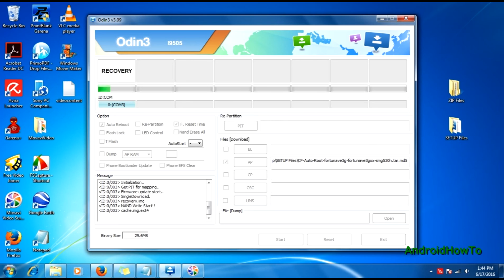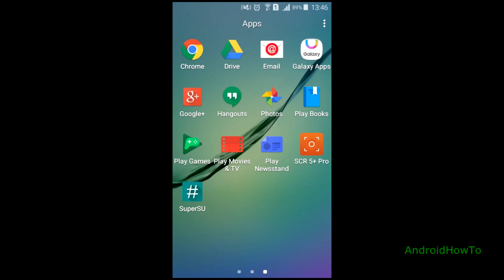How to Root Samsung Galaxy S5 SM-G900I Android 6.0.1 Marshmallow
Rooting Samsung Galaxy S5 SM-G900I Android 6.0.1 Marshmallow.  This video is a guide How to Root your Samsung Galaxy Devices.

Warning!